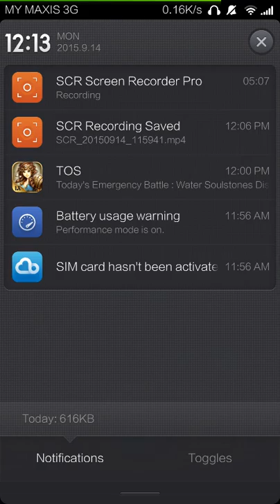[TOS] Time Warp from Xuan Yuan - Earth (EXTRA CLEAR)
In my opinion the hardest Xuan Yuan extra stage, the stage with the 2 death bomb enemies and the initial shield mini boss makes it really tricky to get through without the use of diamonds. You have to kill the death bomb enemies in the first turn or else GG.